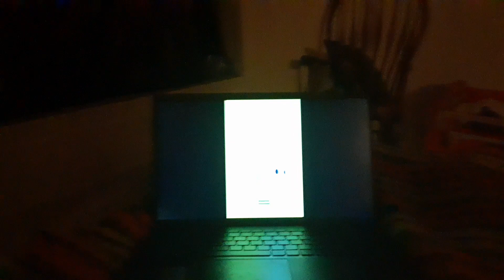Theving, Stealing, Taking what's not yours | Rain world meme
Since you all very clearly love my rain world content, I've decided to re-create something more popular featuring the beloved Rivulet, I hope you enjoy it. Also, happy Pride/Dinosaur Month and National Otter day.